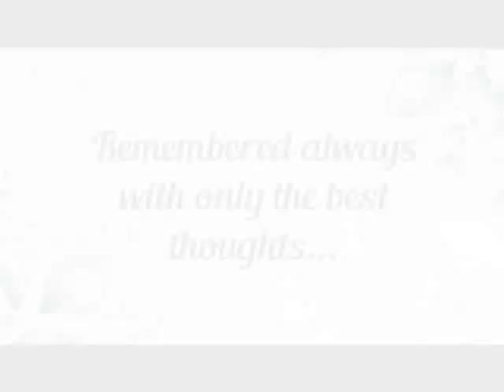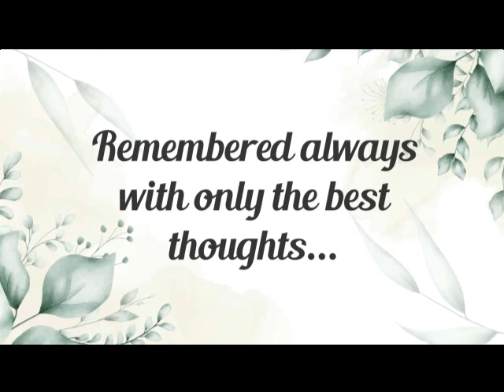Angel Lopez Jr. Tribute